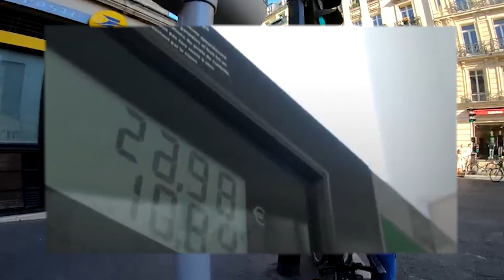பாரிஸில் விடுக்கப்பட்ட எச்சரிக்கை! | பிரான்ஸ் எரிபொருள் நெருக்கடி! | லியோனில் முக்கிய தடை!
Headlines
01 - களமறிக்கப்படும் ஆயுத படை!
02 - பாரிஸில் விடுக்கப்பட்ட எச்சரிக்கை!
03 - பிரான்ஸ் எரிபொருள் நெருக்கடி!
04 - லியோனில் முக்கிய தடை!